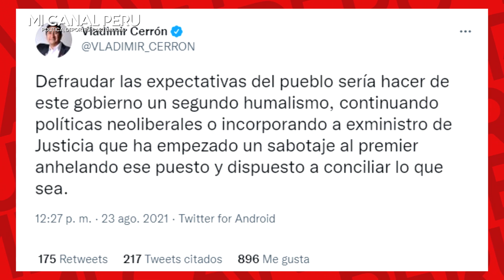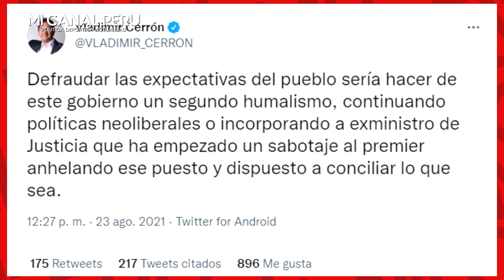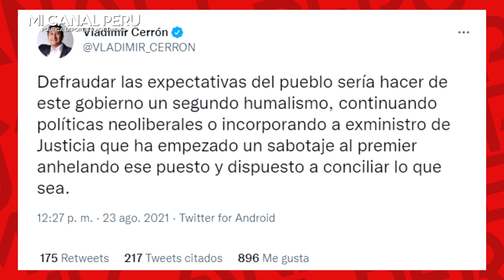¡DESESPERADO! CERRÓN LLORA TRAICIÓN DE CASTILLO, DENUNCIA SABOTAJE CONTRA BELLIDO Y LLAMA A MARCHAR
Vladimir Cerrón convoca a Perú Libre para movilizarse “contra la imposición de una nueva hoja de ruta”.
El sentenciado secretario general de Perú Libre instó a sus militantes a movilizarse este jueves 26 de agosto en la plaza San Martín para respaldar al Gabinete Ministerial presidido por Guido Bellido.